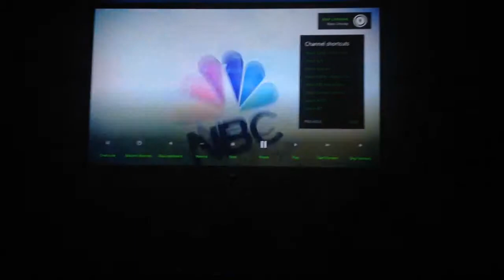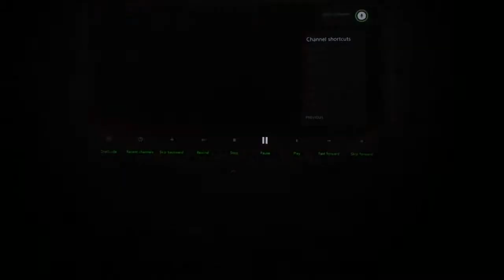Xbox one voice commands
New Xbox one